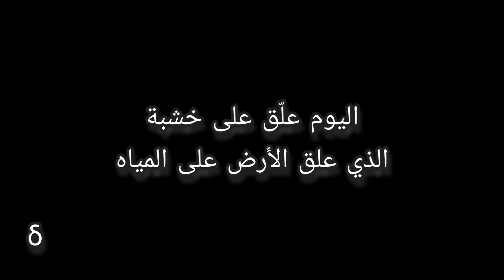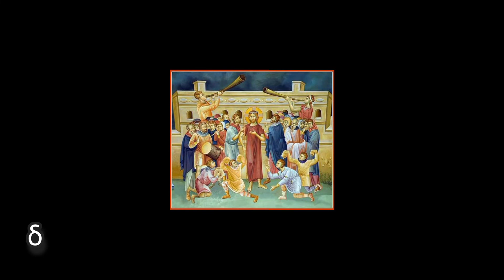اليوم علّق على خشبة